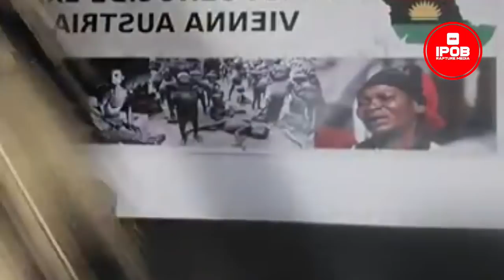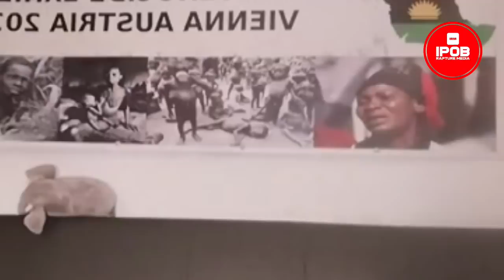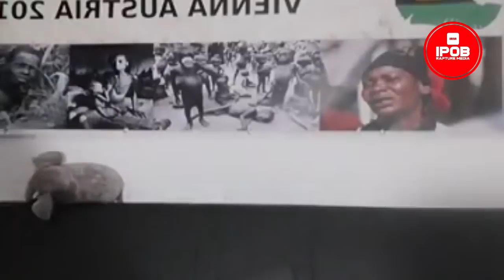MAZI NNAMDI KANU WAS NOT ARRESTED, BUT HE WENT TO NIGERIA BY HIMSELF AND HANDED HIMSELF OVER